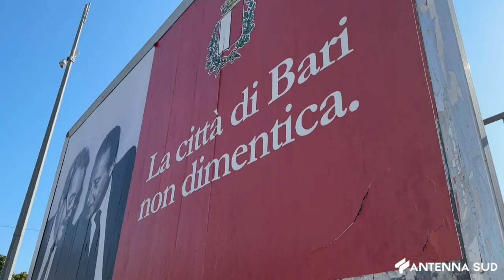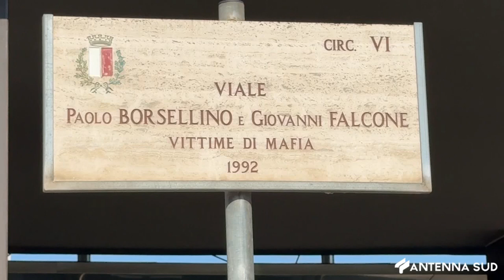19 LUGLIO 2024 - BARI: VIA D'AMELIO, LA CITTÀ NON DIMENTICA